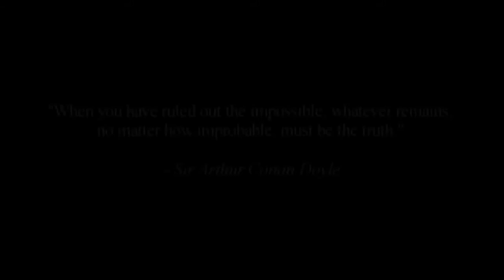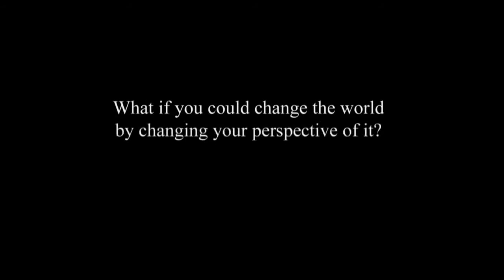Trance Trans-Formated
The 'Babble' behind the musical lyrics is intentional.
We speak, but no one will hear us.
Nobody wants to listen.
The end results is...Silence.
Peace.